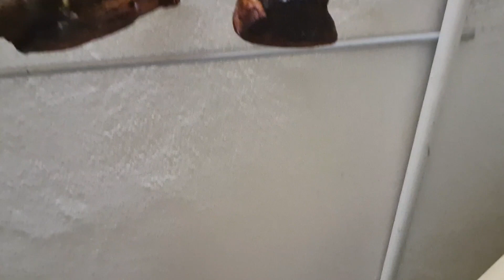Bacon / Schweinebauch Kalträuchern 🔥 Holger's Grillen 🔥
(Video 358)

🔥 Grill Zubehör  "Q-SELL" Made in Bavaria 🇩🇪🏆

Rezept:
Schweinebauch
(Menge nach Bedarf)
Je kg Fleisch 32g Pökelsalz verwenden
Je kg Fleisch 1 EL vom BBQ RUB 1.0 verwenden
Hier kann mein Gewürz bestellt werden :
BBQ RUB 1.0 👆
Dankeschön 🍺
Holger's Grillen 🔥
(Pökelsalz und Gewürz gut vermischen)
Fleisch nach dem Würzen und Pökeln ca.28-30 Tage (4 - 5  Wochen) Vakuumiert im Kühlschrank einlagern und mindestens alle 2 Tage wenden.
Anschließend Fleisch,mit Frischwasser etwas abwaschen und zum vorbrennen 2 Tage wenn möglich im Keller aufhängen .
Danach beginnt die Kalträucherung = 12 Stunden Räuchern, 12 Stunden Ruhen 4 Tage lang ca.48 Stunden Kalträuchern .

Meine 4 Gewürze 😊
Bisschen Werbung für meine Gewürze 👍
BBQ Rub 1.0
BBQ Rub 2.0
Fisch & Meeresfrüchte